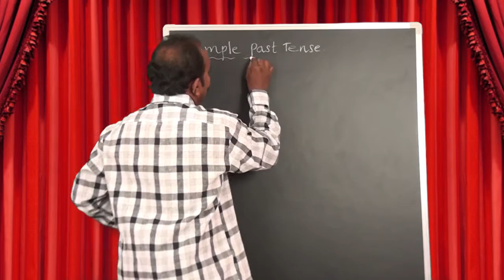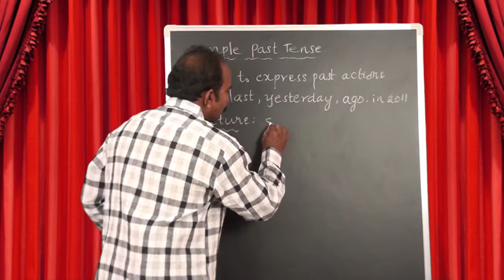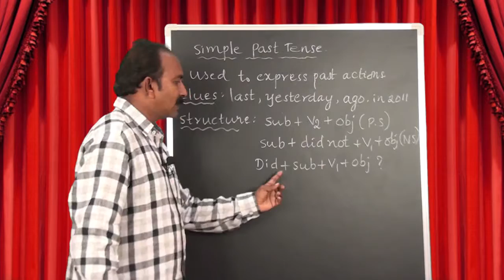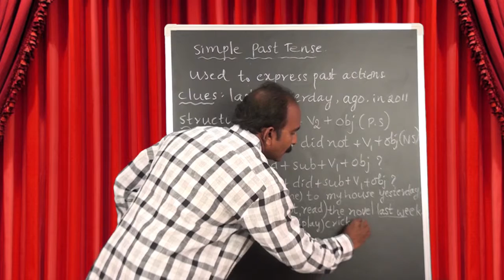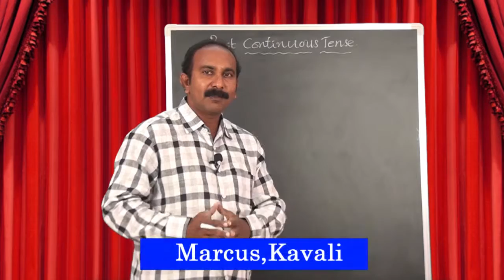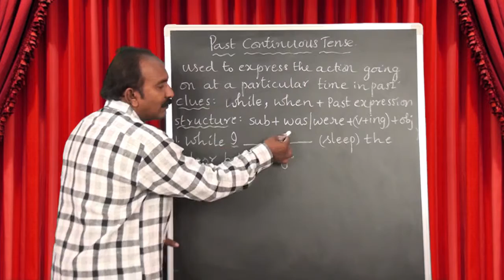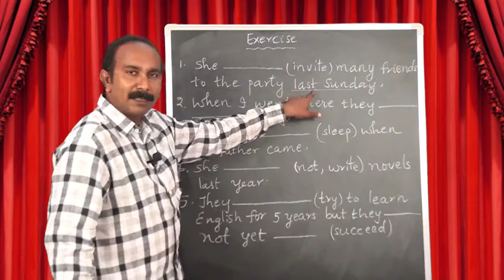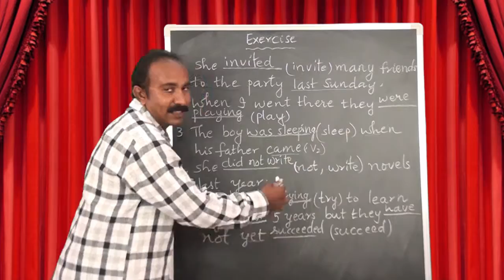MARCUS ENGLISH EPISODE 4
SIMPLE PAST, PAST CONTINUOUS & PAST PERFECT TENSES